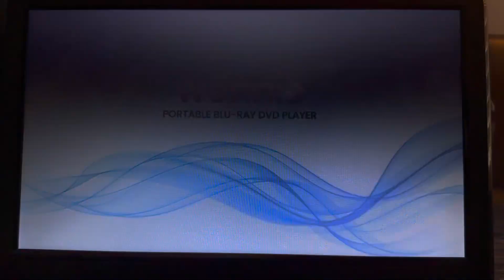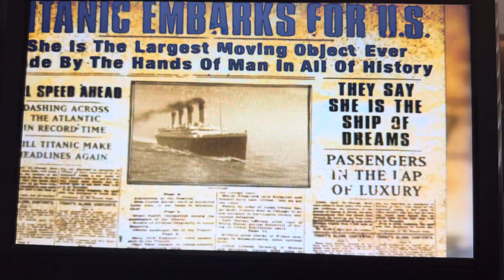Opening to Titanic 1999 DVD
Order:
1. DVD Menu
2.THX Broadway DVD logo
3.Paramount Pictures logo
That’s it!!!